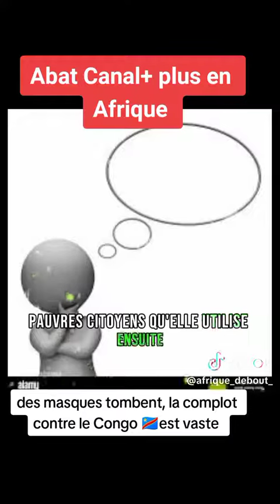URGENT FIN DE CONTRAT ENTRE RDC ET CANAL +